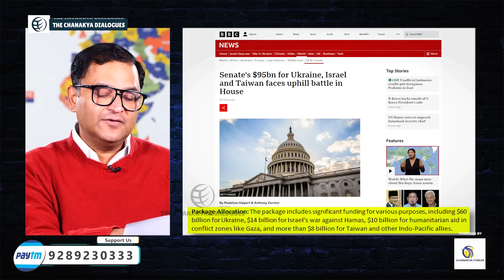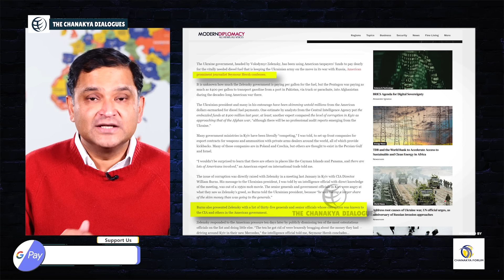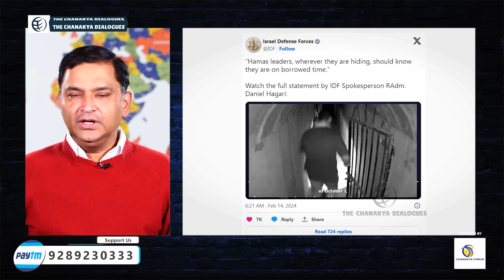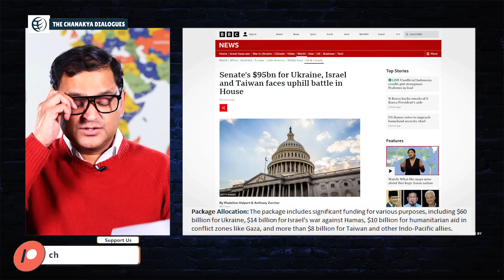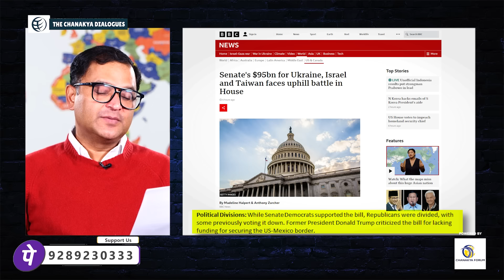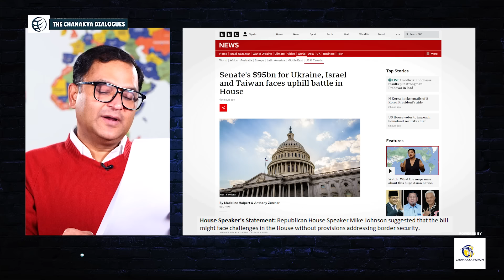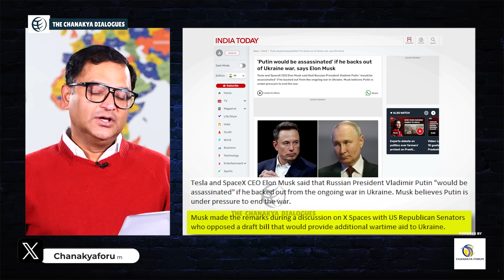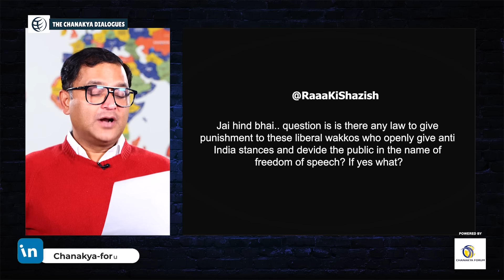US senate funds Ukraine, Israel and Taiwan, Musk says- Putin can't back down | Major Gaurav Arya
US Senate passed foreign aid package with a vote of 70 to 29, showcasing bipartisan support despite previous Republican opposition. This package includes significant funding for various purposes, including $60 billion for Ukraine, $14 billion for Israel's Conflict against Hamas, $10 billion for humanitarian aid in conflict zones like Gaza, and more than $8 billion for Taiwan and other Indo-Pacific allies. Also Tesla and X CEO Elon Musk said that Russian President Vladimir Putin "would be assassinated" if he backed out from the ongoing war in Ukraine. Musk believes Putin is under pressure to end the war. In This The Chanakya Dialogues English Video Major Gaurav Arya has analyzed the real planning of USA and Joe Biden for helping Ukraine against Russia.